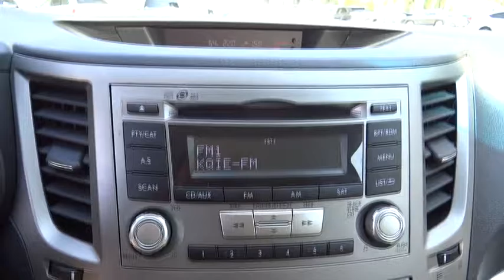2012 Subaru Outback Riverside, Fontana, Redlands, Rancho Cucamonga, Palm Springs, CA 0161410A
2012 Subaru Outback
2012 Subaru Outback 2.5i Prem - Stock#: 0161410A - VIN#: 4S4BRBCC0C3201623

Fairview Ford
292 North G St